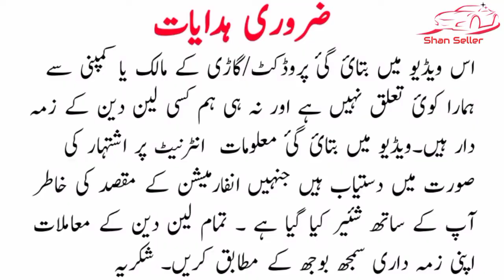suzuki liana rxi 2007 model review price and details | used cars for sale in pakistan | Shan Seller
اس کنٹیکٹ لنک پر کلک کر کے آپ گاڑی کے مالک سے رابطہ کرسکتے ہیں اگر کنٹکٹ لنک اوپن نہی ہورہا تو اسکا مطلب گاڑی فروخت ہوچکی ہے

آپ ہم سے فیسبک پیج کے زریعے بھی رابطہ کرسکتے ہیں

topic covers :_:

1 Suzuki Liana
2 Suzuki Liana Rxi 2007
3 used cars
4 used cars for sale
5 used cars for sale in pakistan
6 cheap use car
7 cheap use car for sale
8 car prices
9 used cars price &
10 car bazar
11 cheap price cars
12 mehran car price
13 cultus car price:
14 swift car price
15 how to get installment cars
16 how to inspect cars
17 how to inspect engine
18 how to check cars
19 how to sale cars
20 how to purchase cars
21 sasti car
22 cheap price cars
23 olx used cars
24 cars sell
25 sell cars
26 daihatsu charade 1988
27 olx karachi cars
28 olx islamabad cars
29 second hand cars
30 low price cars